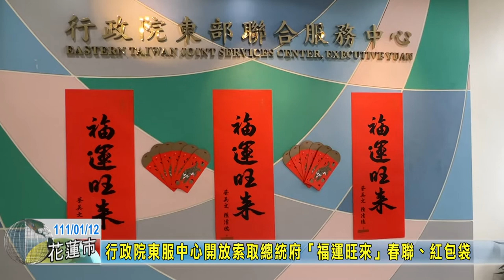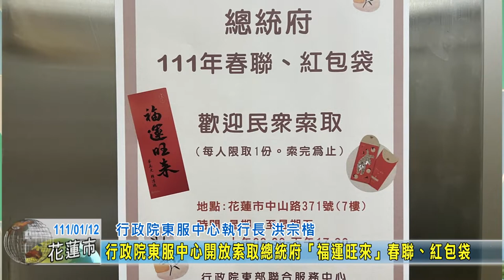20220112 07 行政院東服中心開放索取總統府「福運旺來」春聯、紅包袋